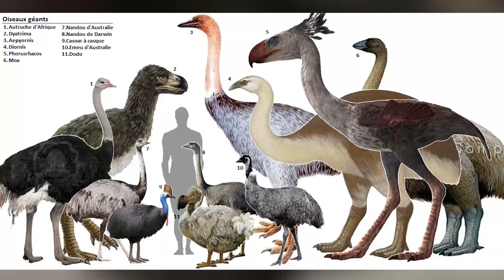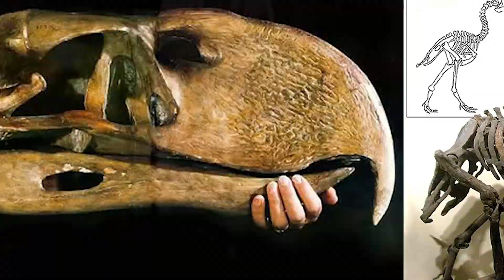What If Terror Birds Didn't Go Extinct?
Terror Birds, known scientifically as Phorusrhacids, are giant, flightless birds that roamed the world in the Cenozoic era. This giant, carnivorous predators were, well, a terror in their time, but are believed to have been extinct by the time humans came around. But what if they hadn’t gone extinct, but rather survived to this day?